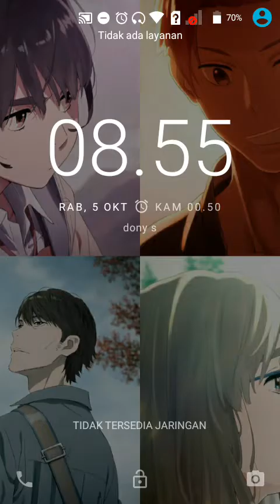【JAVA GAMES】(新)三国之关云长战曹贼 Three of the new war Cao Kuan thief China Pertarungan N73.jar - J2me Loader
Keyword pencarian: Full Java Games, New Games, Popular Games, Shooting, Fighting, Sport, Adventure, Cards, Casino, Board, Strategy, Simulation, Racing, Action, 3D, RPG, Arcarde, All Games Phone, China Games, PES Java Games, J2me Loader Java Games Mobile .jar (新)三国之关云长战曹贼 Three of the new war Cao Kuan thief  China  Pertarungan N73.jar